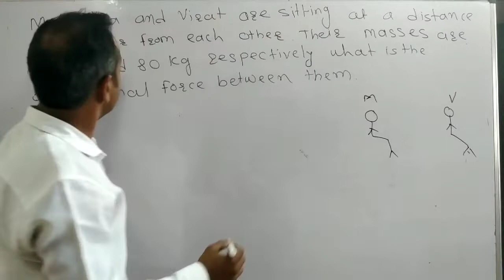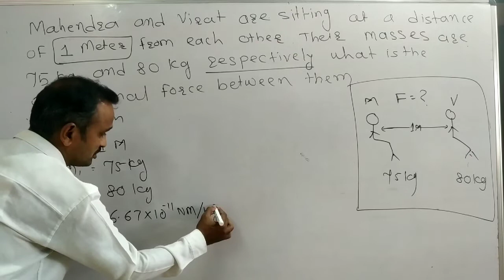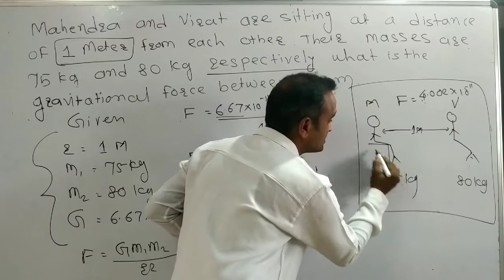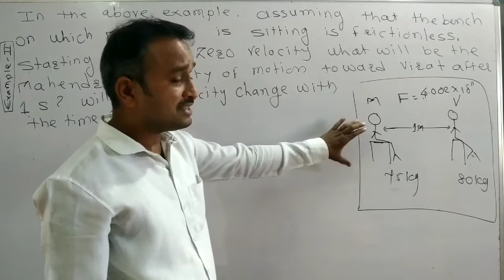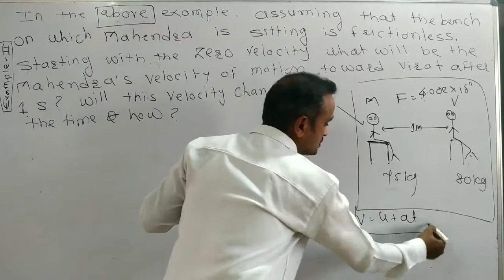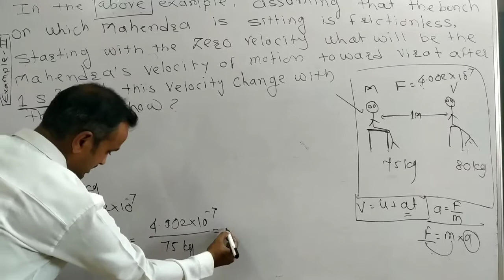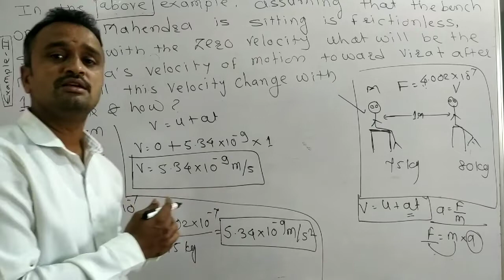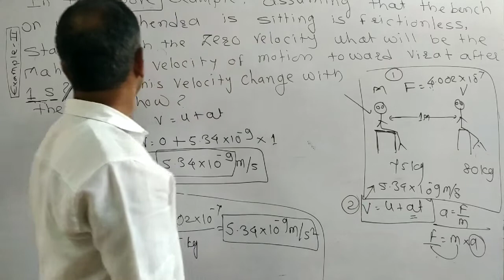Gravitation,solved problem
Mahendra and Virat are sitting at a distance of 1 metre from each other. Their masses are 75 kg and 80 kg respectively.What is the gravitational force between them?